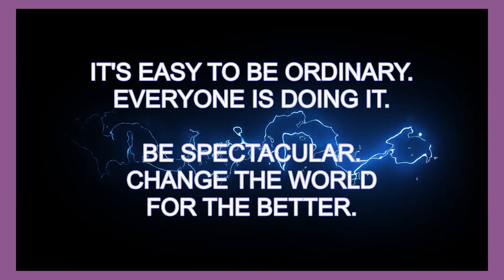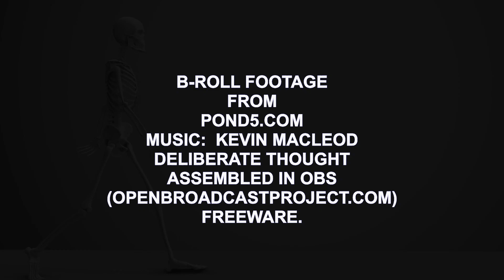SKELETON DANCE. LEARN THE SKELETON DANCE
SKELETON DANCE.  DANCING SKELETON.  LEARN TO DO THE SKELETON DANCE.
VIDEO B-ROLL FOOTAGE:  POND5.COM
ASSEMBLED IN O.B.S.  OPENBROADCASTPROJECT.COM
FREEWARE.